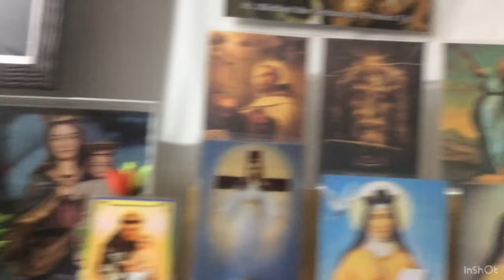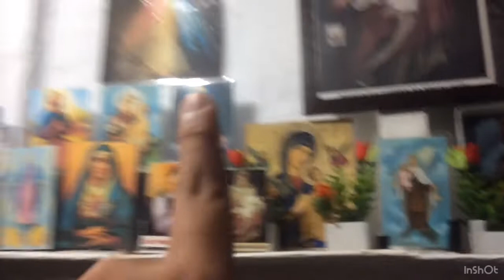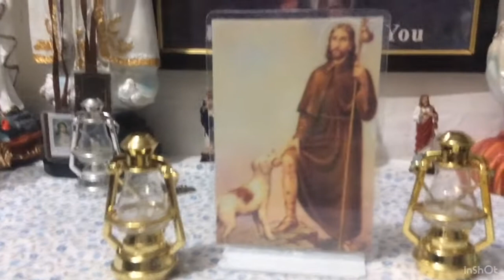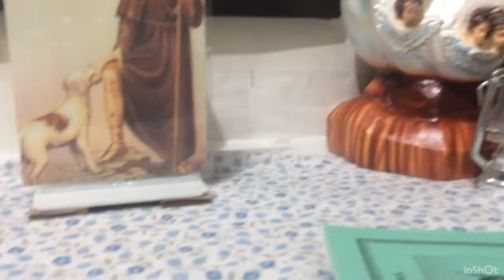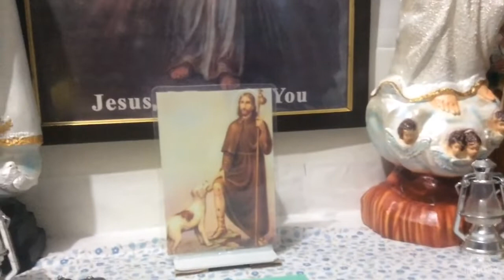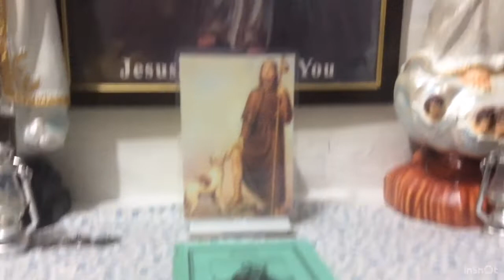This are my santo collection santoscollection MyAltar santo | James Marthy Ladra's Vlog